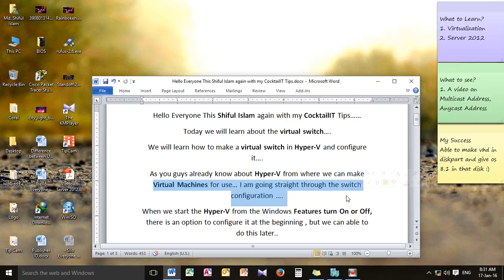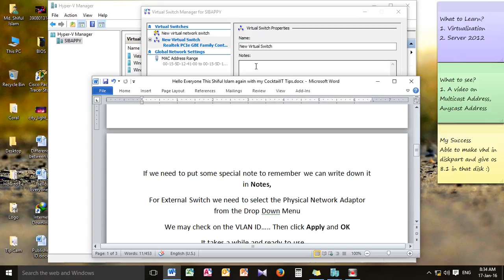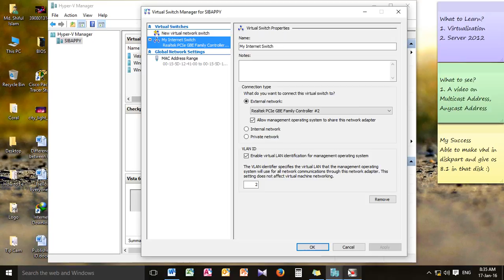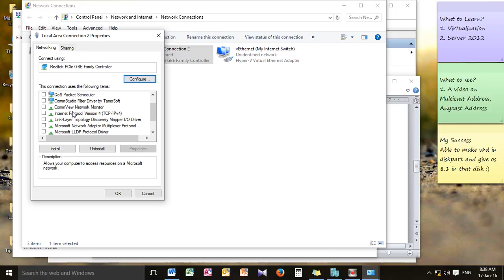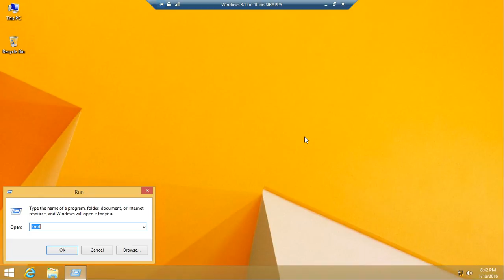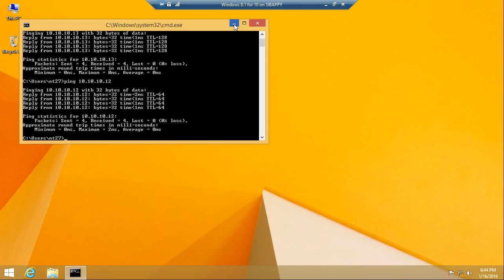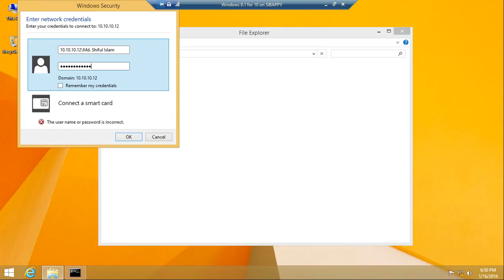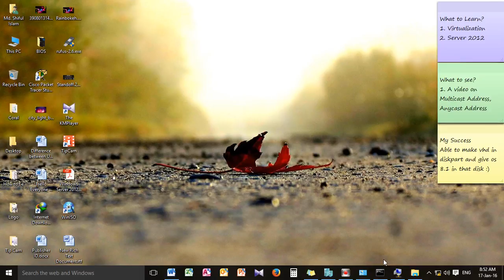How to create virtual switch in Hyper-V Bangla Tutorial by CocktailIT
To connect the guest machine for sharing and connecting to internet with host machine we need to make Virtual Switch in Hyper-V. Here you can get a broad idea about this.